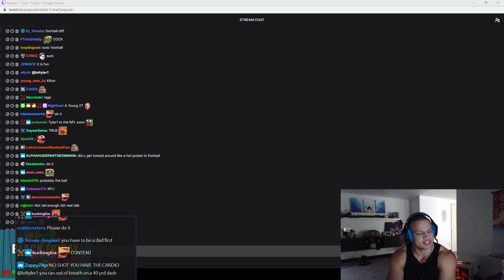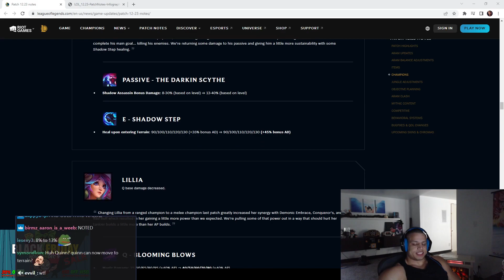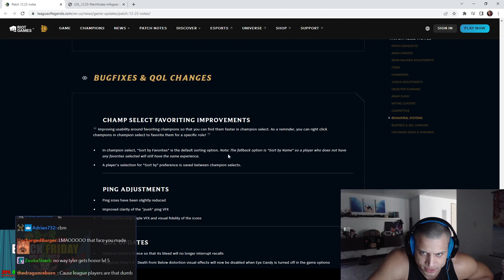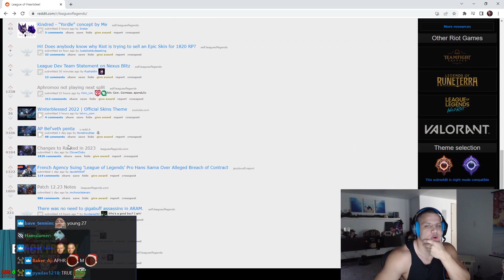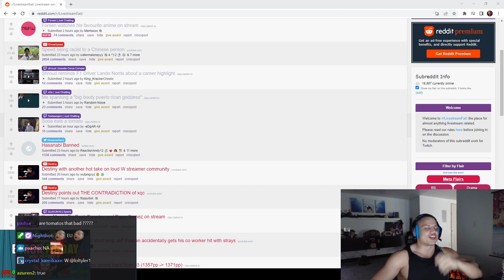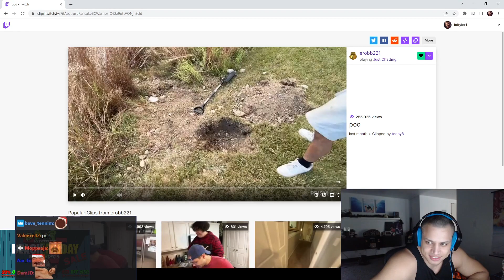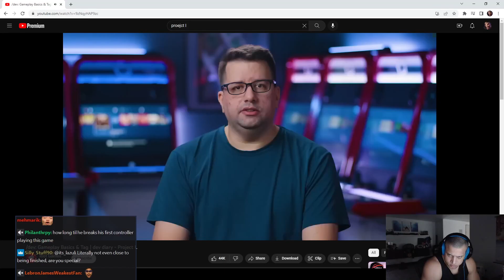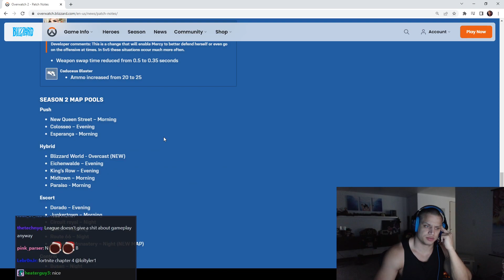TYLER1: INFORMATION DAY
00:00 intro
06:09 league patch
21:41 reddit
42:14 project L
50:55 overwatch patch
54:16 outro